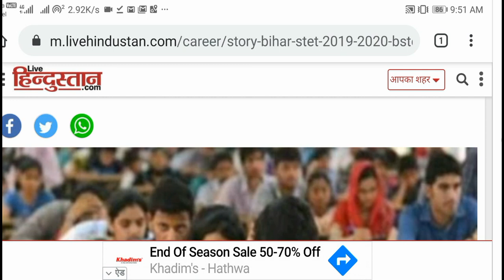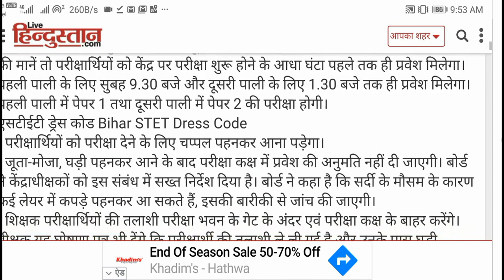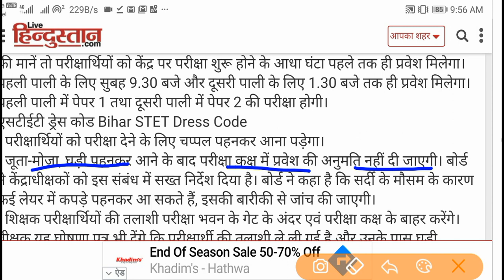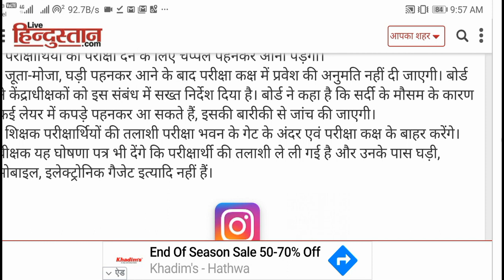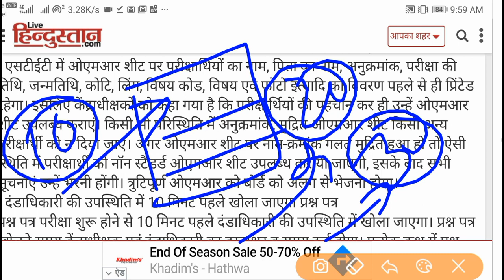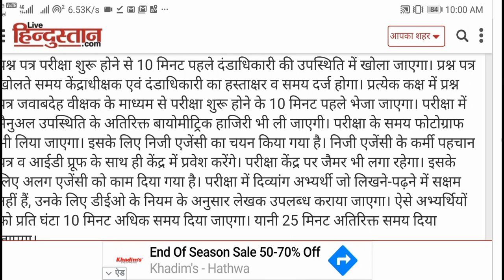bihar stet vacancy 2019|चप्पल पहन कर जाना या नही | Recruitment | Exam Date | Post | Latest News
bihar stet admit card 2019

bihar stet syllabus 2019-20

1. Beltron Bihar 2019 (Computer Quiz video)

2. Bihar (Jobs Notification & Latest News)

4.

5.

9. Polity (For all Competitive exam)

10 . March 2019 current affairs 2019 video

12. January 2019 Current Affairs video